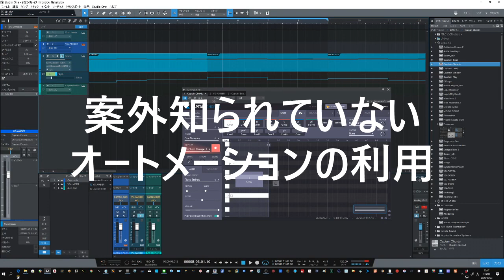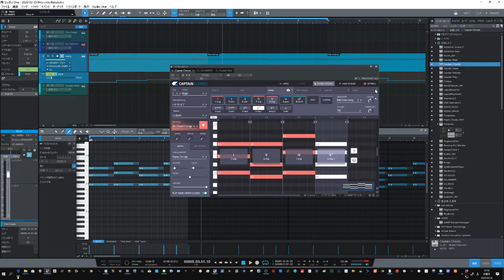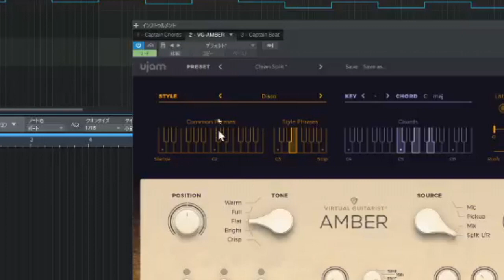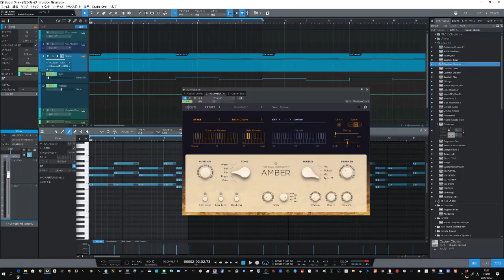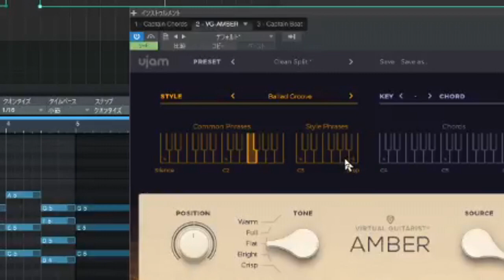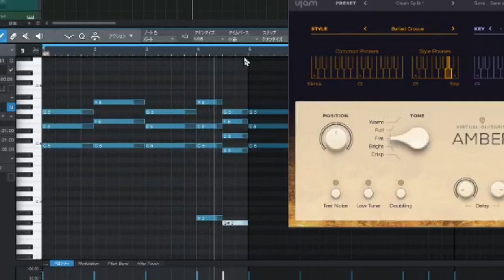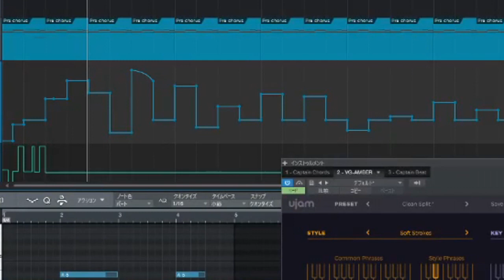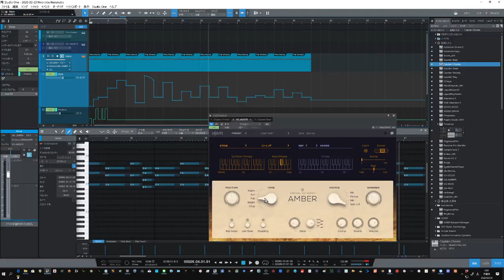案外知られていないオートメーション ボリュームだけでなくVSTで活用しよう！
オートメーションの便利さがあまり知られていません。
プラグインのオートメーションで便利にDAWを使おう